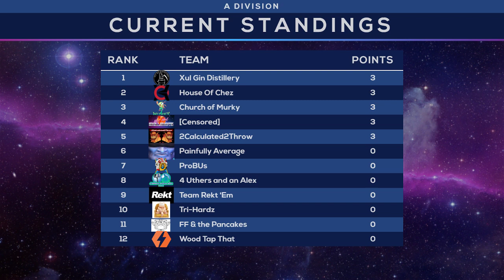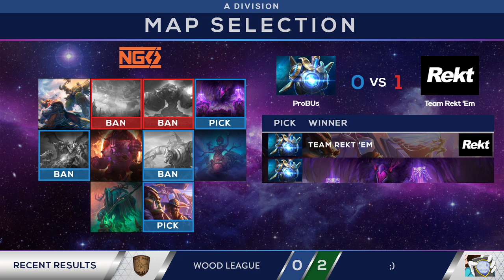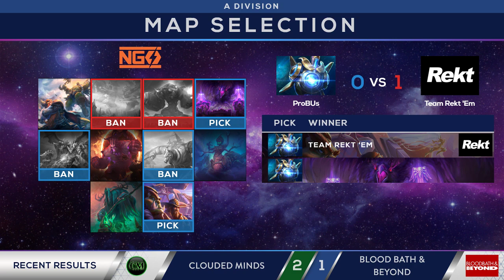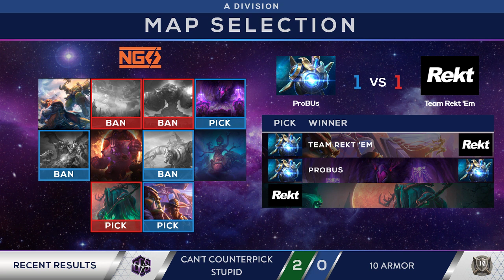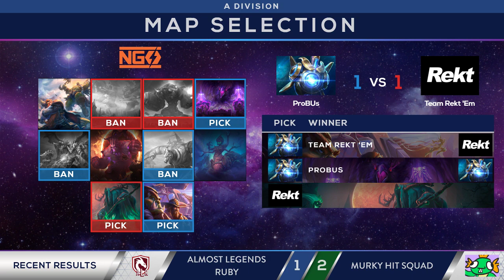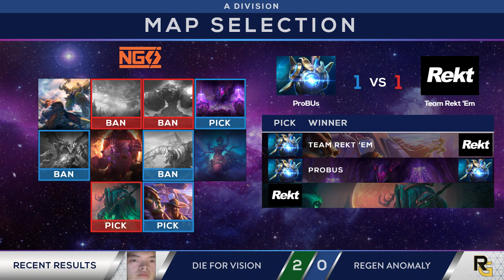NGS Season 7 Division D East Probus vs. Team Rekt 'Em